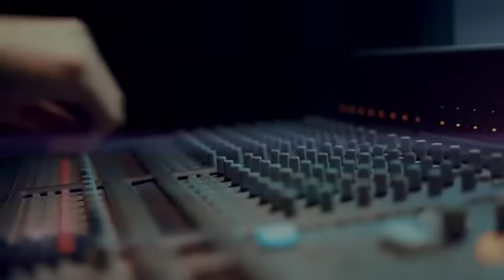Where Ya From - Tiny Montana Ft.Mhot, Sixth Threat, Flow G, Apekz